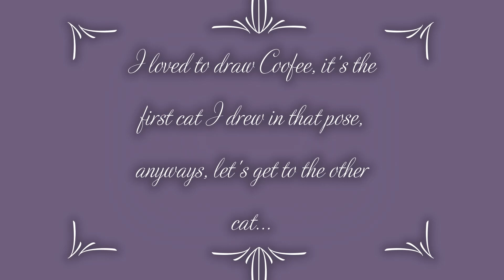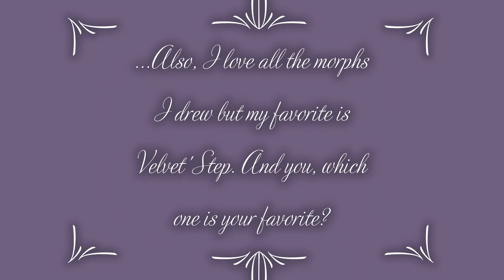Drawing people's morph on WCUE - part 1 [ Aximed Art ]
꧁༒☬𝓐𝔁𝓲𝓶𝓮𝓭 𝓽𝔂𝓹𝓲𝓷𝓰☬༒꧂
                   ꃅꀤ ꓄ꃅꍟꋪꍟ

! I DO NOT OWN THESE MORPHS !

Welcome to this new video ! I was inspired by all the artists drawing people on WCUE. So, as you can see in the video I asked the permission to draw their morph, just don't be scared... Also, I wanted to post this video sooner but I was doing a MAP(multi-animator project) part so I was kinda busy. I do accept request.  Well, that's all I think, comment any question you have.

Using my art for commercial purposes is STRICTLY PROHIBITED.
I do not allow my art  or animation being used in content such as edits, tributes, reactions. Tracing, recoloring as well as any type of reposting is also forbidden regardless of credit unless permission is given.

Fanarts are welcomed, you can tag me on the platforms I am present on(YouTube, DeviantArt, check my bio for any eventual other ones) or you can DM me on Discord : Aximed#9866